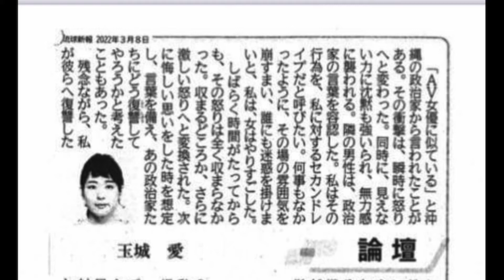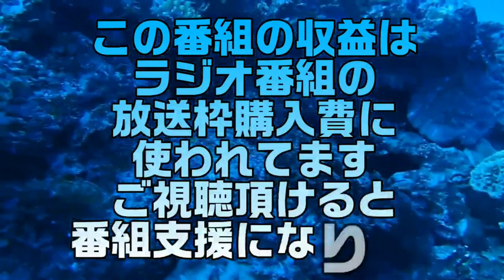那覇市長選波高し！ ボギー大佐の言いたい放題 2022年10月13日 21時頃 放送分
2022年10月13日(木)21時放送の ボギーチャンネル です。

本日の放送は、 那覇市長選 暴言やセクハラについて黙りを決め込む候補者と保守系候補に追い風が吹いてはいるものの油断大敵！についてです。詳細は動画をご覧ください。ＭＣ

2017年以前の動画はこちらの旧チャンネルです。